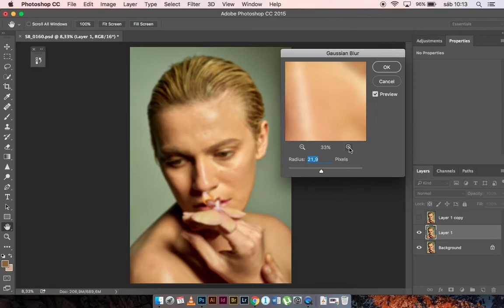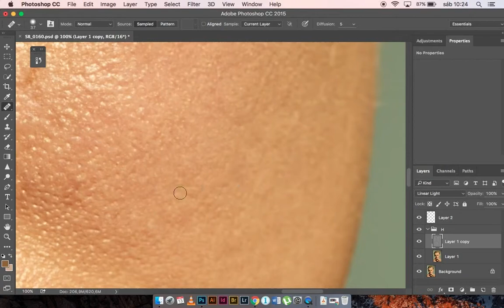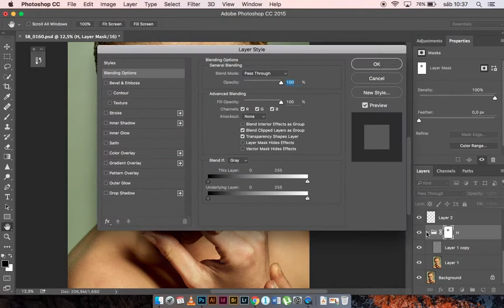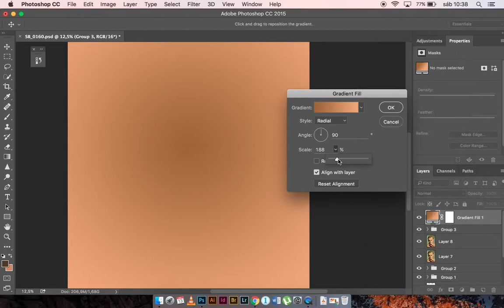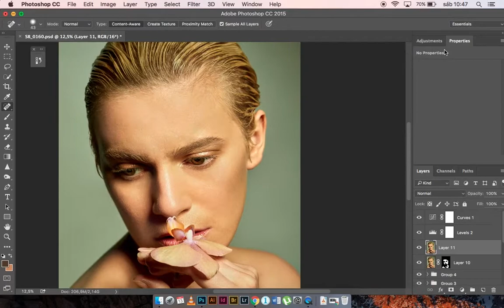Beauty Photoshop Retouch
Choose high quality view!!
My editing process of some pretty harsh skin! I did my best, so please forgive me for all my CMD + Z and previews!